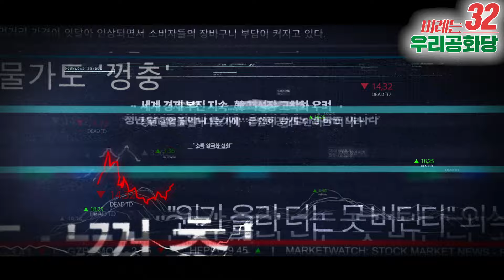[비례는 32번] 우리공화당 10대 국민행복티켓